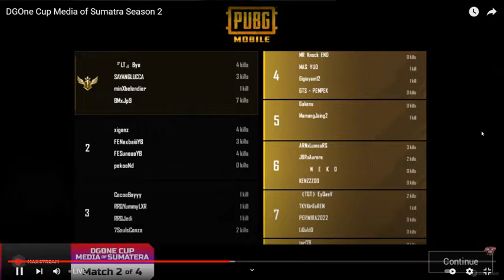Tim PUBG Mobile WartaKepri 1 Pertahankan Gelar Juara 1 DGOne Cup Media Telkomsel Sumatera 2021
WartaKepri TV Tim PUBG Mobile WartaKepri 1  Pertahankan Gelar Juara 1 DGOne Cup Media Telkomsel Sumatera 2021

Tim PUBG Mobile WartaKepri 1 Pertahankan Gelar Juara 1 DGOne Cup Media Telkomsel Sumatera 2021 lewat @WartaKepri.co.id